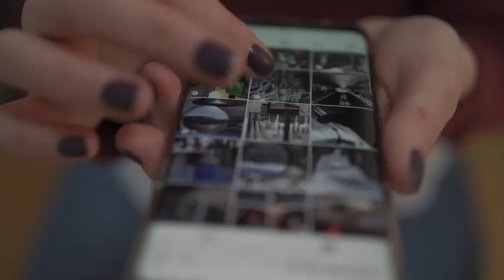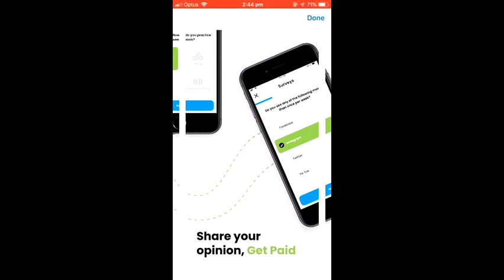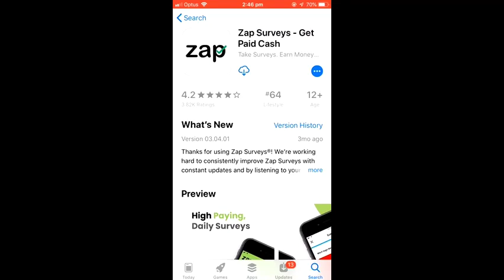Earn $6.25 On Your First Survey (Make Money Online 2022)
This channel was created to help you earn money from home so that you don't have to rely on a 9 to 5 job. Making money online can be one of the best ways to secure your financial future and create freedom for yourself.

I will be showing you the best work from home jobs in 2021 and beyond! I will be showing you how to make money online fast for beginners including Step by step tutorials.

Earn $6.25 On Your First Survey,Earn $6.25 On Your First Survey (Make Money Online 2022),make $6.25,how to make $6.25,$6.25,first survey of google opinion rewards answers,zap surveys payment proof,zap surveys review,money 2022,investment 2022,crypto 2022,finance 2022,entrepreneur 2022,take surveys make money,how to take many surveys in google opinion rewards

Free Tools I use check them out:

No attribution required) Music by Asepirawan20 from Pixabay